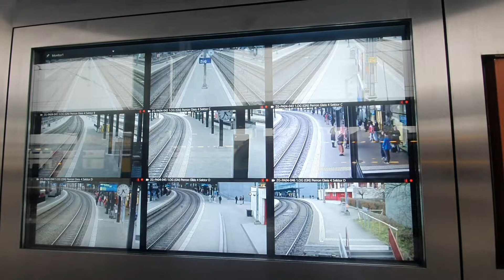Intercity and local trains in Zug and Rotkreuz | 🇨🇭 Switzerland